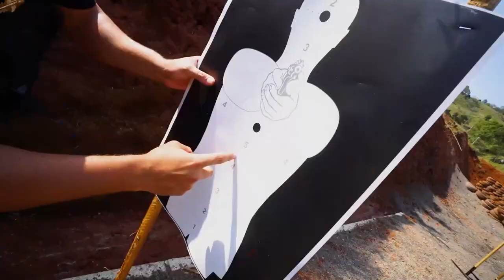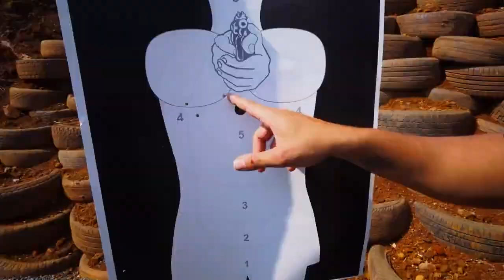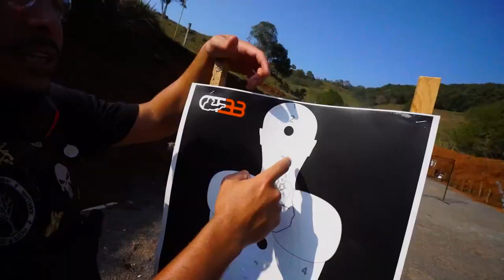CAMPEONATO FUZILEIRO REAL CAÇADORES DE LENDAS @renatogarciayoutuber.❤️❤️🔥🔥💥💥✨✨